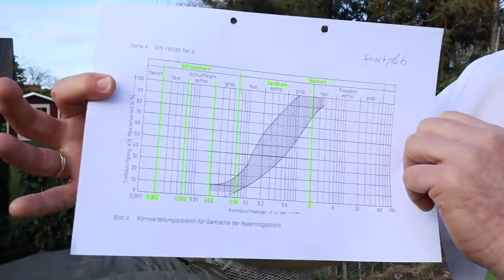Das GEHEIMNIS liegt im BODEN! BODENSTRUKTUR, Korngrößenverteilung, Körnungslinie und Prüfmethoden.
Wer schaut da schon hin? In diesem Video erkläre ich Euch worauf Ihr achten müsst, wenn Ihr euren Boden verbessern wollt und wie Ihr das prüfen könnt. Die ideale Korngrößenverteilung für Sportplatzböden findet Ihr in der DIN 18035 Teil 4.